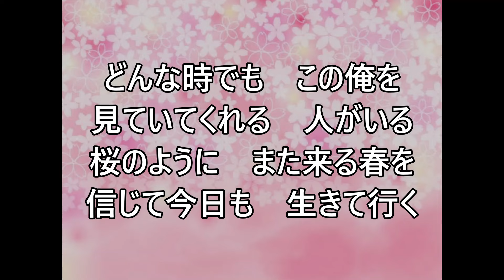桜のように／木下あきらさん歌唱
心に染み入る歌唱です。